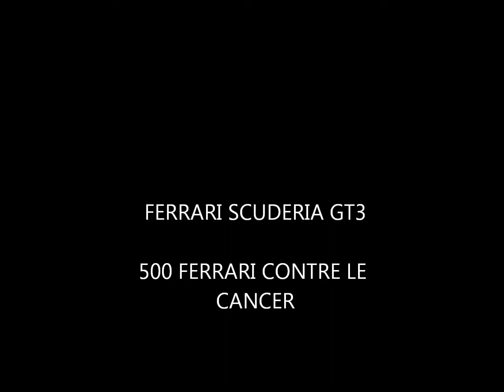FERRARI SCUDERIA GT3 SPORT ET COLLECTION 2013